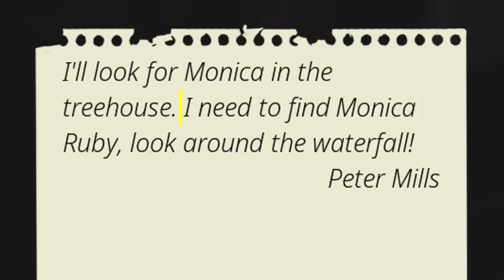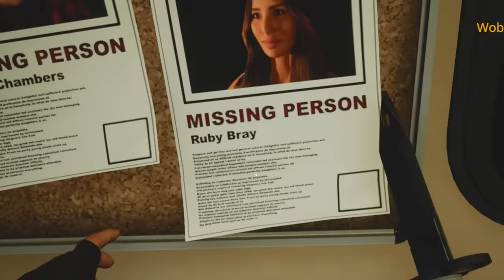Best Dark Humor Moments in Games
The best and funniest dark humour moments my friends and I got while playing Fortnite, Call of Duty, Minecraft, Valorant, Rainbow Six Siege and more!